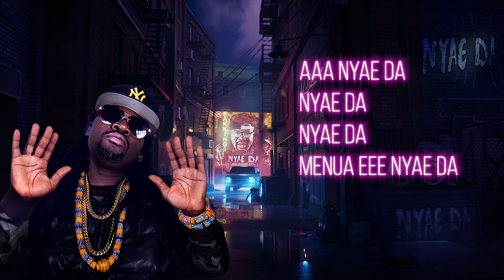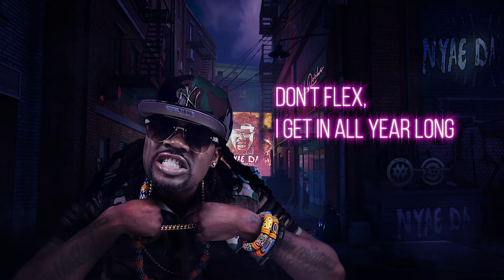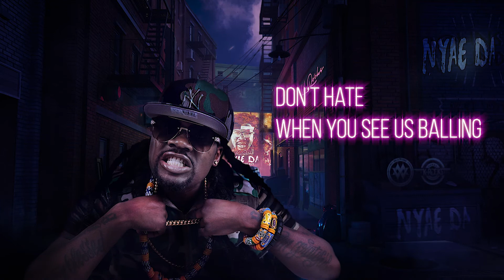K Rocks - Nyae Da ( Lyric Video )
Artist, Songwriter K Rocks is single-handedly taking his afrowave sound from US to the world. Whether is fusing together elements of Afrobeats, basement, RnB, highlife, hiplife rap and dance music into his unique, addictive style, collaborating with top tier artists. Running the hottest tracks on his Afrobeats, or performing his hyped up live shows in every continent around the globe. K Rocks is leading a movement that’s showing no signs of slowing down!